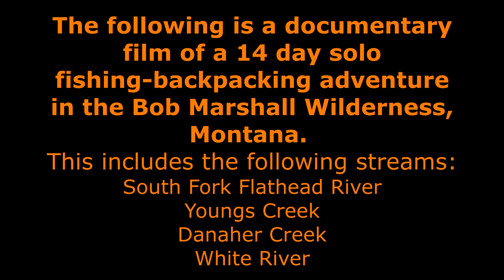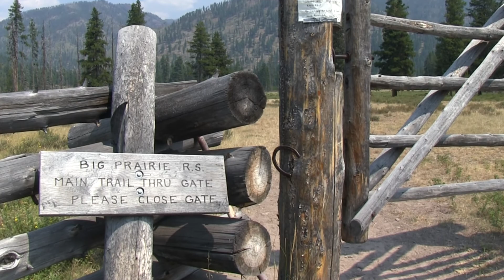Bob Marshall Wilderness Documentary: 14 day solo fishing/hiking trip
Notice: Viewers are requested to refrain from posting comments regarding stream destroying, hot spotting or fish handling techniques.  Violators will be permanently muted.  for further explanation.
  This is a documentary film of a 14 day solo fishing/backpacking trip into Montana's Bob Marshall Wilderness.  This features the streams South Fork Flathead River, Youngs Creek (05:08), Danaher Creek (10:01), Gordon Creek (18:30) and the White River (25:36).  The fish species are primarily bull trout and genetically pure westslope cutthroat trout.  This is easily one of the greatest watersheds in the country and the adventure was one of the most challenging and difficult I have ever undertaken.